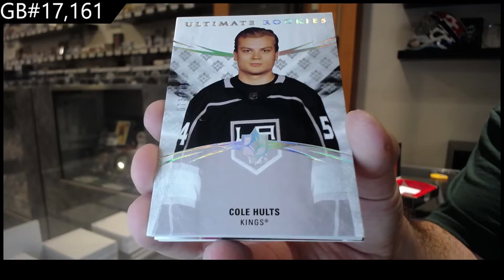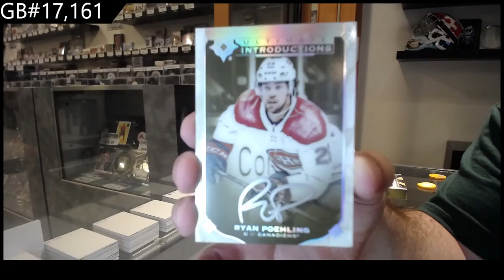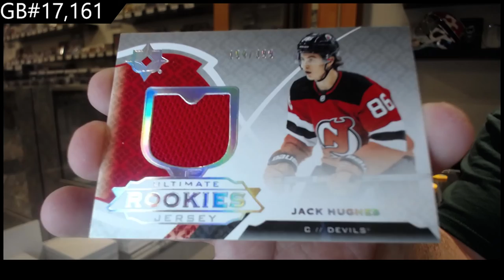19-20 UD Ultimate & 20-21 UD Ultimate Hockey 2 Box Break - C&C GB #17,161